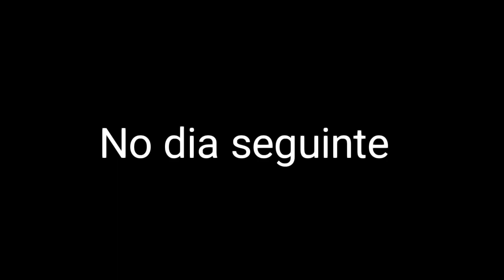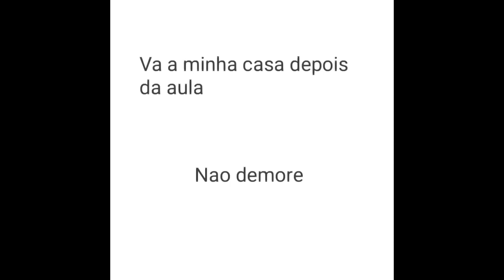Minha Pervertida Ep #1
*QUASE COPIA* inpiraçao geomano videos e  xXGachaXx